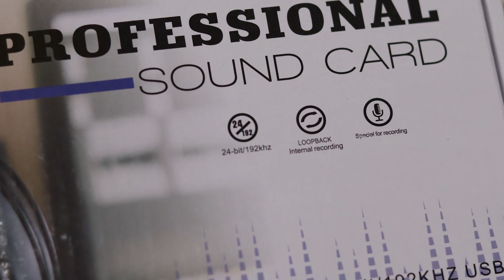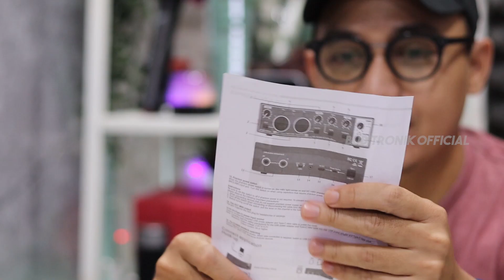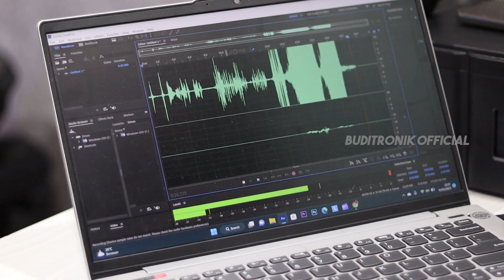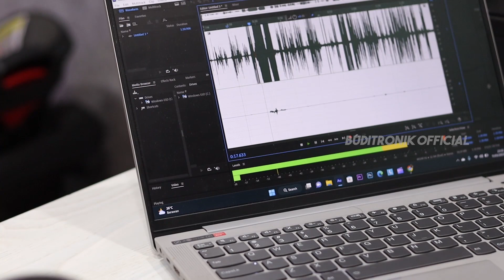UNBOXING DAN REVIEW SOUNDCARD HARDWELL SC-310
Host : Budi
Script & Pengujian : Budi
OP Camera : Rifter Hanafi
Editor : Rifter Hanafi
Camera : EOS M50 MARK II (Lens 50mm)
Editing : Premiere Pro

Untuk yang pengen tahu soal belakang layar proses review bisa juga langsung meluncur ke :

Team kami :
• Budi